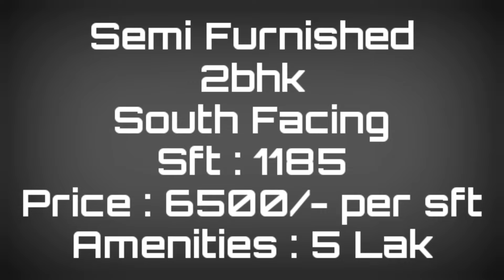Brand New south Facing 2Bhk Flat with 2 Attached Bathrooms For Sale in Nallagandla Hyderabad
2Bhk Flat For Sale in Nallagandla Near to Nallagandla Flyover

* * Details :- * *

Total Land : 400 Sq Yards
Uds : 40 Sq Yards
2Bhk
With 2 Attached Bathrooms
south  Facing
Sft : 1185 Sft
Price : 6500/ - Per Sft
Amenities : 5 Lakhs
Fall Ceiling
Car Parking
Road Facing

Location : Nallagandla
Land Mark : Nallagandla Flyover

Suraj Real Estates
Madhapur Hyderabad, Hyderabad, Telangana 500081

Second hand houses in Hyderabad,
Houses by owner for sale in Hyderabad,
Properties for sale in Hyderabad,
Buy sell  properties in Hyderabad by owner,
Property for sale by owner in Hyderabad,
Direct owners properties in Hyderabad,
Residential and commercial properties for sale  in Hyderabad,
Real estate marketing companies in Hyderabad,
Real Estate brokers near me,
Double bedroom flats for sale in Hyderabad,
Triple bedroom flats for sale in Hyderabad,
Vijayawada real estate,
Guntur real estate,
Warangal real estate,
Vizag real estate,
Kakinada real estate,
Rajahmundry real estate,
Tirupati real estate,
Nellore real estate,
New projects in Hyderabad 2020,
upcoming residential projects in Hyderabad,
under construction building in Hyderabad,
flats for sale at Hyderabad,
flat on sale in Hyderabad,
real estate Hyderabad 2020,
Hyderabad real estate 2020